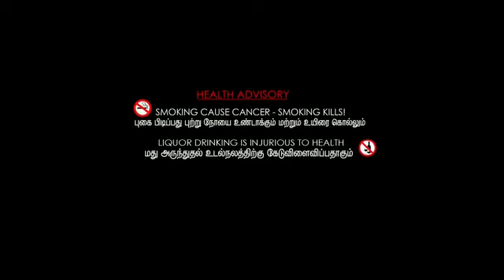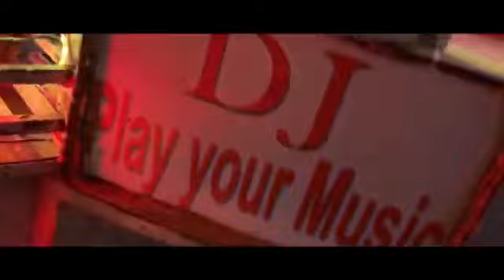MITRAS STUDIOS - Jithu Theme - Kampuchea '19